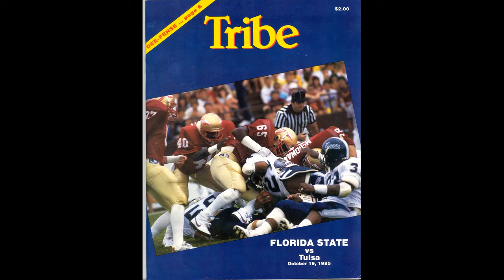1985 FSU vs Tulsa Highlights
Highlights from the 1985 football game between Florida State and Tulsa.